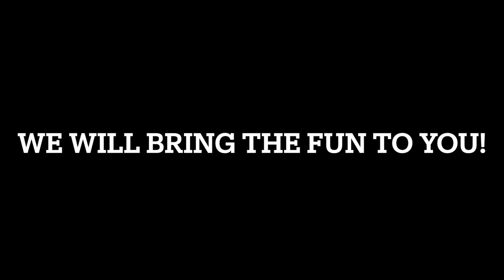MOBILE AXE THROWING EVENTS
Richmond's Premier Recreational Axe and Knife Throwing Venue now offers mobile events.  We bring everything to you for an outdoor event.  Axe Coaches will guide you how to safely and effectively throw an axe.  Great for birthday parties, neighborhood block parties, festivals, and more!